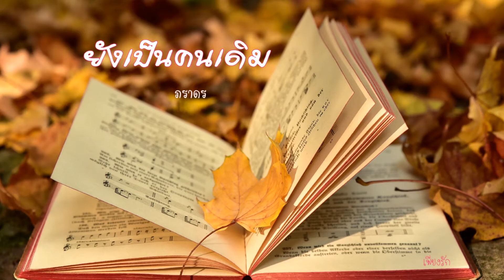ยังเป็นคนเดิม ღ ภราดร